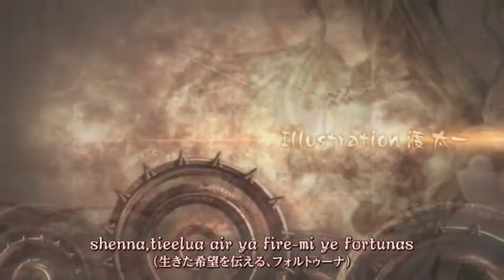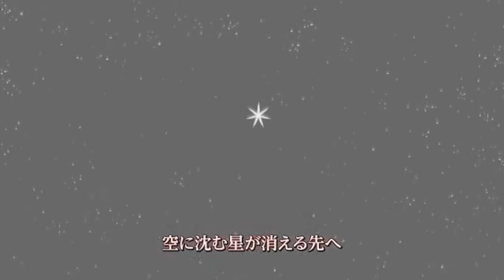[KAITO Soft, Kagamine Len Serious] The Wind Extolling Freedom [Vocaloid cover]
VSQx: MattplusBC (edited by me)
Music, lyrics: Kaoling
Original singers: IA, Kaai Yuki
Illustrations: Watari Taichi
PV: Garakuta Pengin